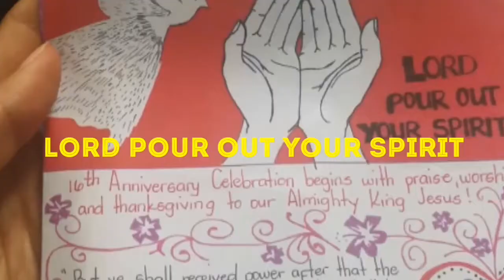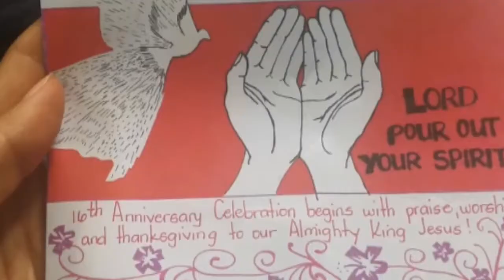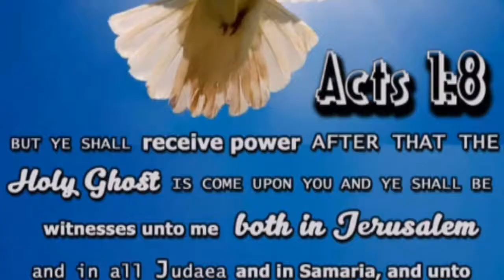Pre- 16th year Church Anniversary Celebration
Living Spring Foursquare Gospel Church my Spiritual Family here in Hong Kong ⛪💐🎉